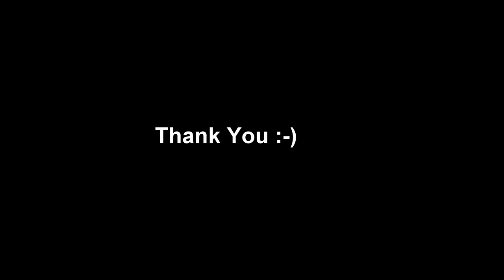Handlebar Seatpost Pole Mount Video Test 핸들바/싯포스트/폴 마운트 [Cycling Korea]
Handlebar Seatpost Pole Mount Video Test
GoPro Video
핸들바 싯포스트 폴 마운트 고프로 비디오 테스트 영상